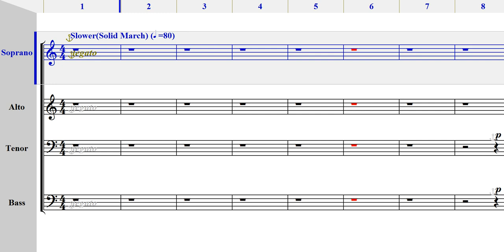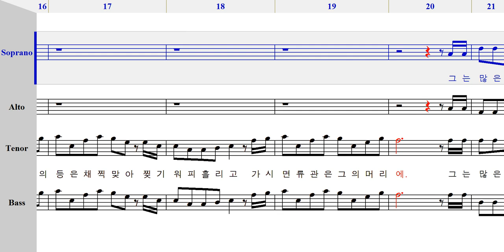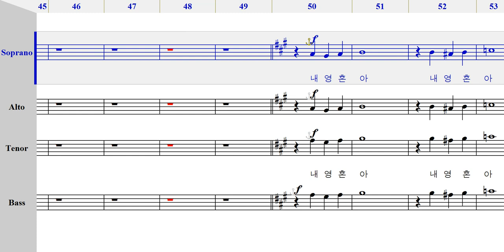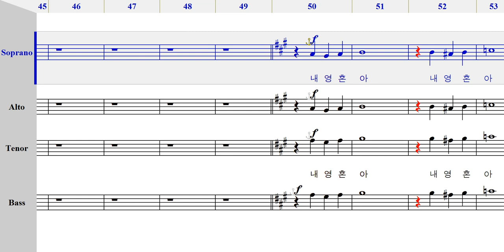via dolorosa(십자가의길),-소프라노